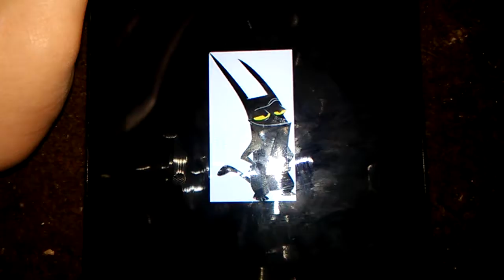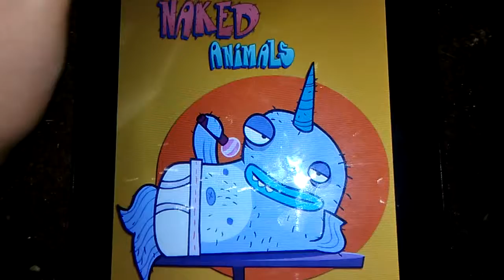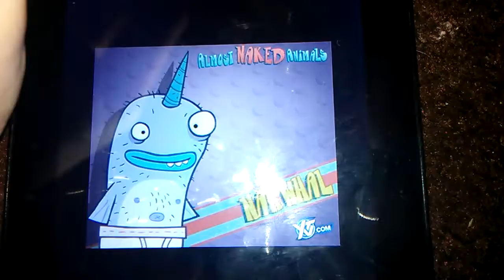Mr blik vs narwhal